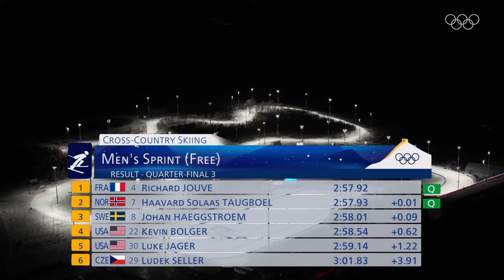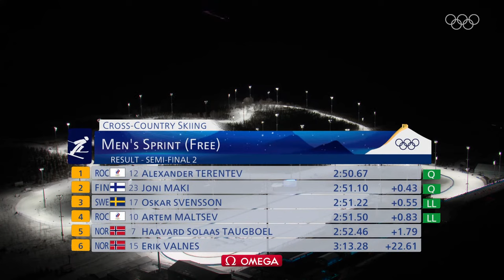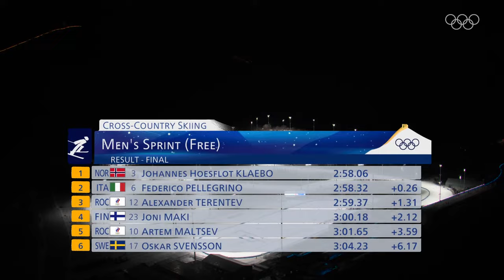Cross-Country Skiing - Men's & Women's Individual Sprint Free Finals | Full Replay